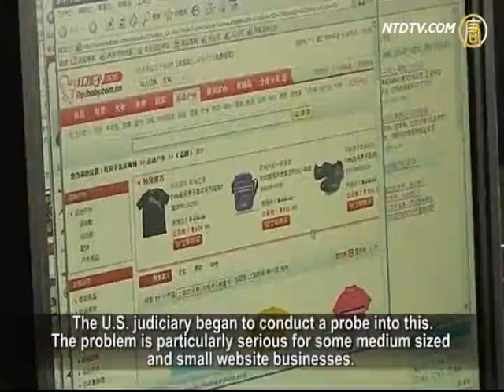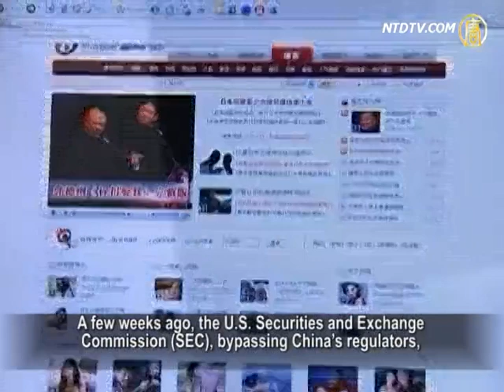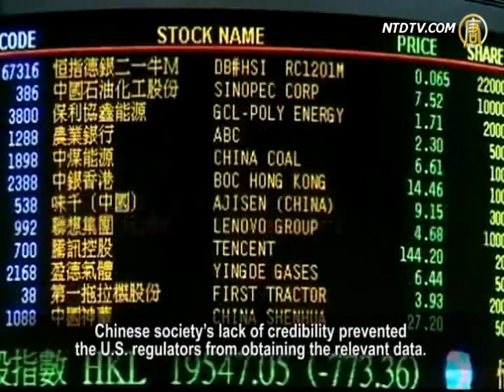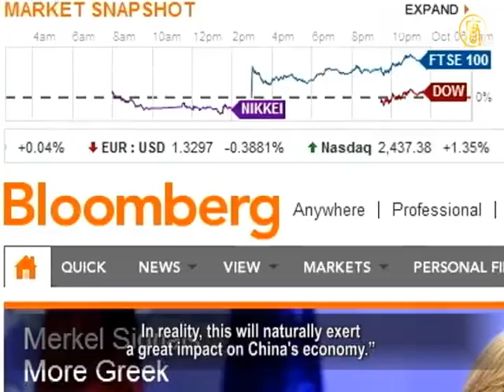China Postpone US Audit Inspection Of Chinese Firms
Negotiations between the U.S. and Chinese officials, giving
US securities regulators the right to investigate companies
within China, had to be postponed on 3rd October.
This is because China suddenly canceled a visit to the U.S.
Analysts believe that in terms of good faith, Chinese firms
are unlikely to face a U.S. audit inspection.

Chinese officials were scheduled to visit Washington
this month for the second round of discussions,
including issues whether allowing the auditors of U.S.
Public Company Accounting Oversight Board (PCAOB)
to audit in China. The special targets are US-listed
Chinese firms whose accounting was done by
Chinese accounting firms in China.

Chinese officials temporarily canceled the visit to the U.S.
causing the meeting to be postponed.
A China Securities Regulatory Commission officer,
one of the Chinese representatives, has not responded yet.

This year, a number of Chinese companies went public
in the U.S., but were reportedly making opaque accounting
or inaccurate assets figures, leading shares to fall sharply.
The U.S. judiciary began to conduct a probe into this.
The problem is particularly serious for some medium sized
and small website businesses.
Even Sina and Baidu, two companies with relatively
transparent systems of accounting, were sold off by investors, causing stock prices to plunge.
One of the reasons is reportedly that the U.S. regulators have
intensified probes into the accounting and auditing of these U.S.-listed Chinese companies.

A few weeks ago, the U.S. Securities and Exchange
Commission (SEC), bypassing China's regulators,
directly asked the Chinese subsidiary of Deloitte to
provide some files of clients that are under investigation.

Tsai Wen-Chen (Research Fellow, Academia Sinica):
"The U.S. has the power to conduct a probe into
any company that has registered or operated there.
Probes into these companies can cause their
stocks to fall, which is in fact a bad warning signal.
But why does the market respond so sensitively to
the U.S. regulators' probe? I think that's the core issue."

Many of these questioned Chinese enterprises are audited
by the Chinese accounting firms. Cao'an Jushi,
an economic commentator, indicates that when these
Chinese businesses applied for public listing in the US,
Chinese society's lack of credibility prevented
the U.S. regulators from obtaining the relevant data.
Now the US regulators began its probes into this area,
thus the Chinese companies either hid or avoided the probe.

Cao'an Jushi (Economic Commentator):
"The probe found the Chinese companies' fraud
very serious and very commonplace. This has caused
U.S. investors great losses of goodwill. Accordingly,
the US Justice department started probes to find out
if deliberate fraud exists. But in general, Chinese
companies dared not face these judicial questions.
So they either hid or have been trying to avoid the probe."

Cao'an stressed that the U.S. judiciary's involvement,
in reality, exposes China's political problems.

Cao'an Jushi (Economic Commentator): "I believe that
the US judiciary's involvement can help expose
a large number of fraud issues of those US-listed
Chinese companies. It looks like an economic problem,
But there are a lot of political issues in fact, including
credibility of a nation. In reality, this will naturally exert a great impact on China's economy."

PCAOB spokesman was quoted by Bloomberg saying that
the exact date of the talks resuming "remains unclear".
But he reiterated, " We are still looking forward to
resuming negotiations with Chinese officials in the short term. "

The date of the second round of talks and whether US regulators
can be allowed to make audit inspections in China,
have been closely watched by all parties concerned.

NTD reporters Zhou Yulin, Lin Ping and Sun Ning.